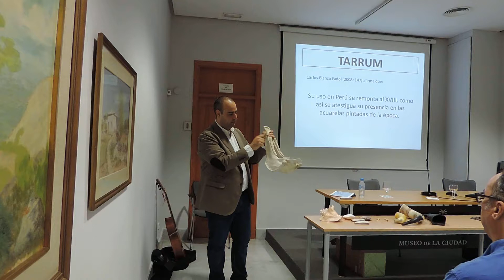Seminario sobre folklore y etnografía 2018